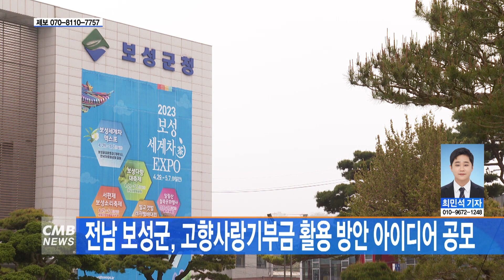[전남뉴스] 전남 보성군, 고향사랑기부금 활용 방안 아이디어 공모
■CMB뉴스

전남 보성군이 고향사랑기부금 활용 방안에 대한
아이디어 공모 접수를 진행합니다.

보성군에 따르면
오는 20일까지 모금된 기부금 활용 사업 발굴을 위해
기금사업 아이디어 공개모집을 진행합니다.

누구나 응모 가능하고
취약계층 지원과 청소년 육성 보호 그리고
지역 공동체와 주민 복리 증지에 필요한 사업에 관한 아이디어를
이메일과 우편·방문 접수로 제출 가능합니다.